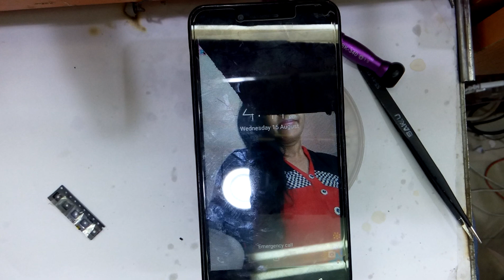how to fix android mobile mic On Streep solution / Lenovo A6020 mic repair 100% Easy step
MIC SOLUTIONLENOVO K5